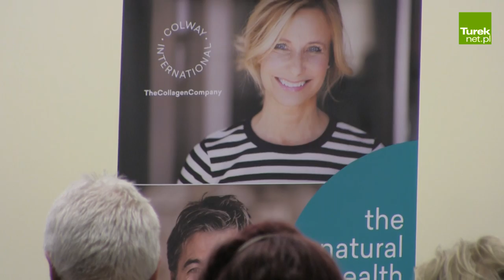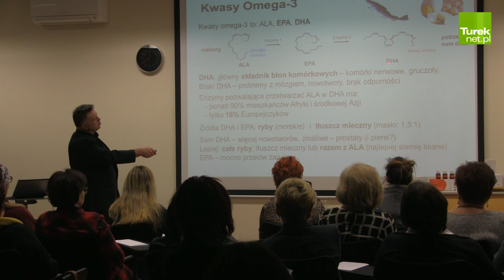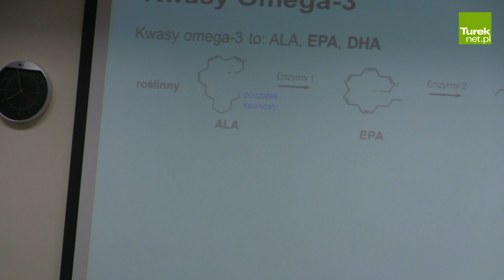O zdrowym odżywianiu i suplementacji na spotkaniu z dr. J Słoniem z UW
Na zaproszenie 19 lutego przyjechał do Turku  dr Jarosław Słoń – wykładowca Uniwersytetu Warszawskiego. Biolog ewolucyjny zaangażowany w opracowywanie nowych leków między innymi przeciwnowotworowych. Pasjonat dziedziny kosmetologii oraz suplementów diety.